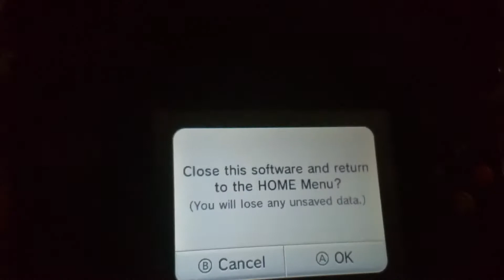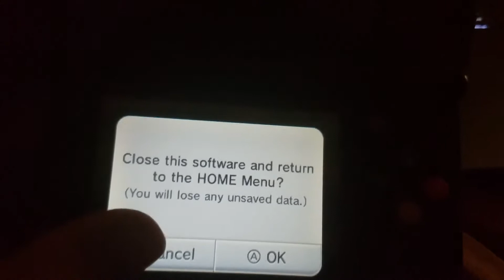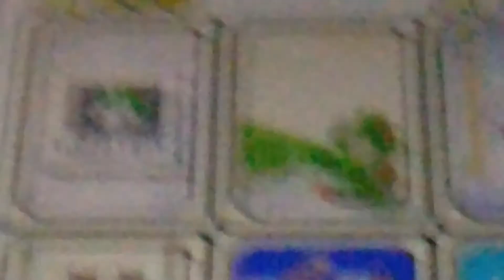Maxing Out The Coin Counter In SM64DS (small gambling problem)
I've played this game for too long,and maxed out the coin counter.Interesting.Then I do a quick little rec room tour (just to flex a little)